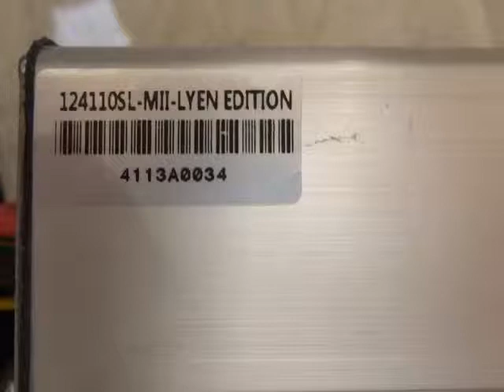Reuben G 's 12FET 4110 Sensorless Lyen Controller Test